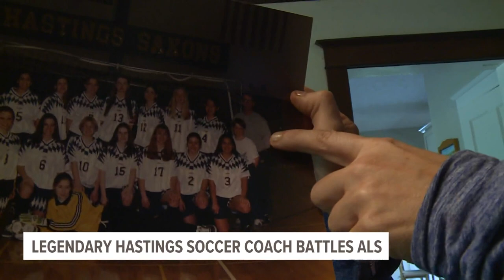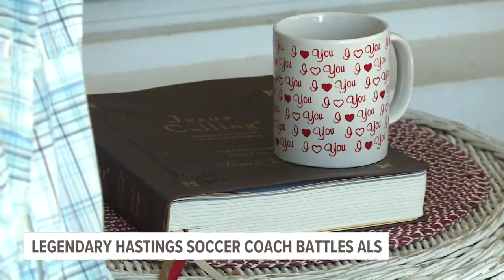Legendary Hastings soccer coach Doug Mepham battles ALS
Only a select few hold the title "legend" in Hastings. Former Saxons soccer coach Doug Mepham is one of them.

"I didn't know how to coach," Mepham said. "But after 30 years, it was a riot."